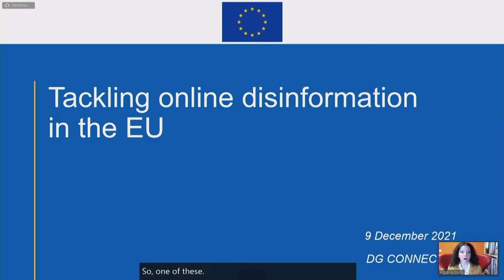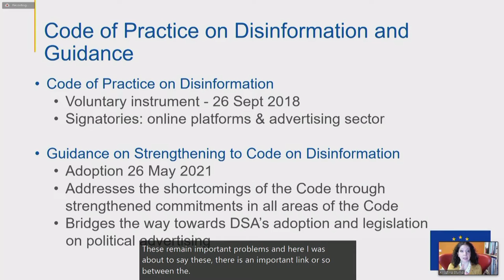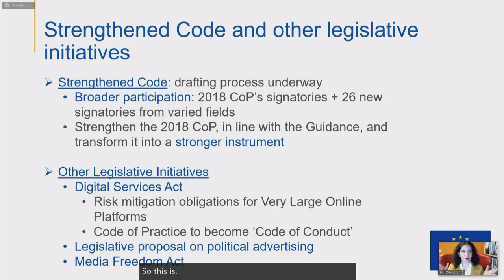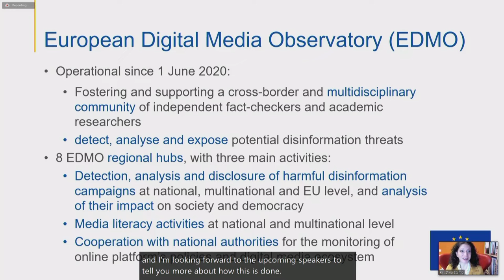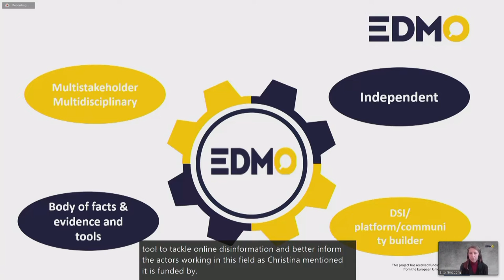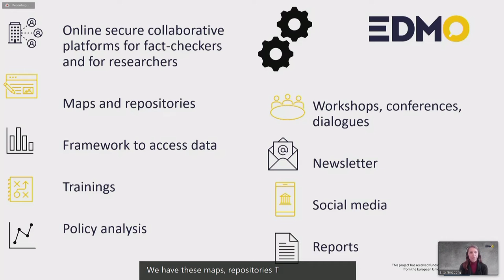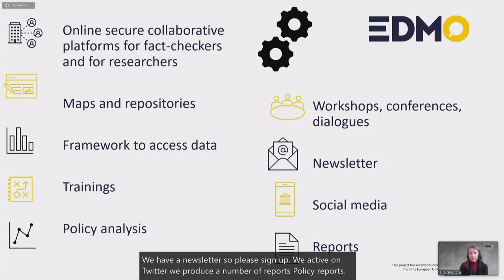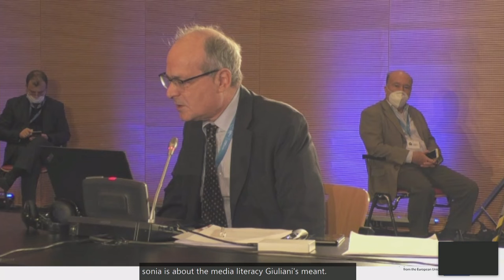IGF 2021 - Day 3 - Ballroom C - EDMO: A multi-stakeholder approach to tackling online disinformation